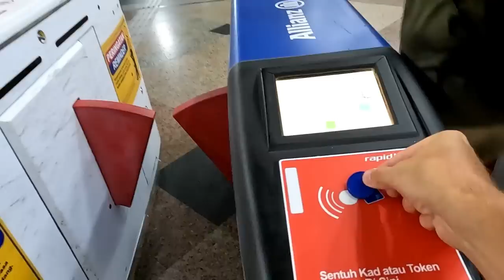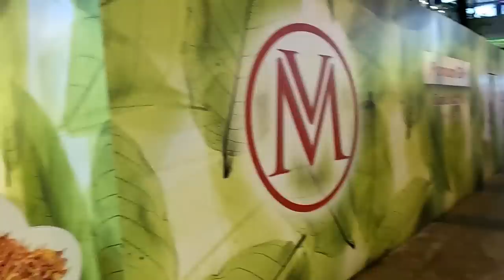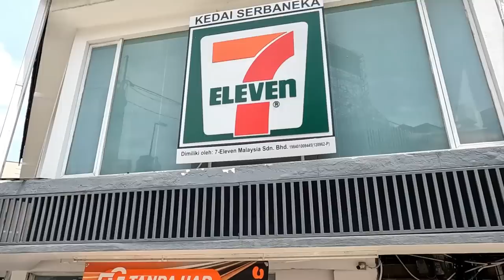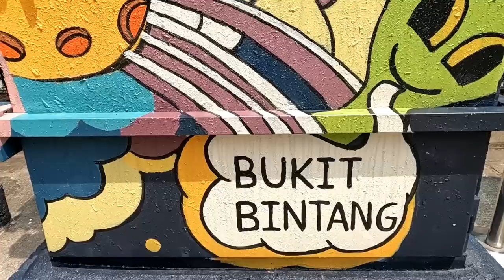24h in Kuala Lumpur MALAYSIA (Thailand Visa Run)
Hey, as Danny had to fly out of Thailand to Malaysia he will show you around this beautiful city.
He will spend 24h in Kuala Lumpur Malaysia exploring the city by foot. Malaysia travel is very popular now that is why Danny have chosen this destination. He will take to the most iconic sites in Kuala Lumpur like Bukit Bintang and famous Petronas Towers as he will be staying not far from there so it is easy to explore Kuala Lumpur by foot.